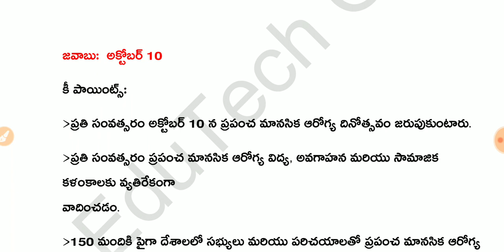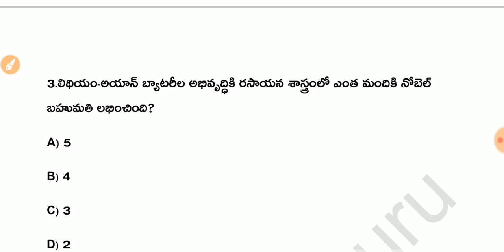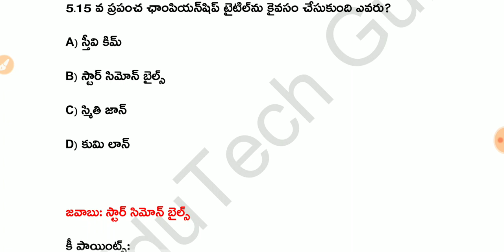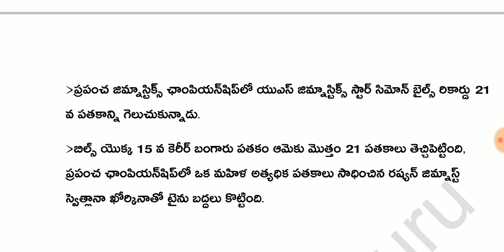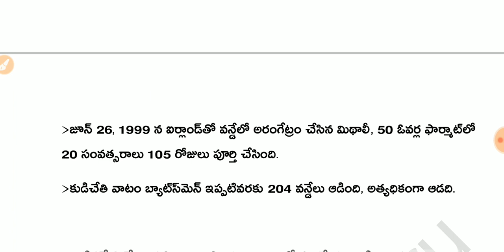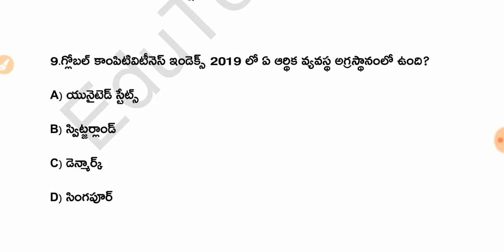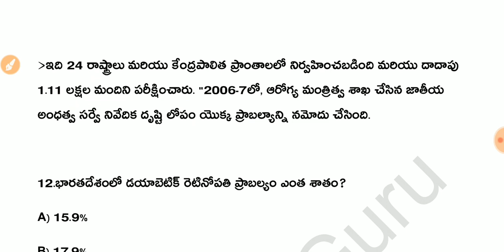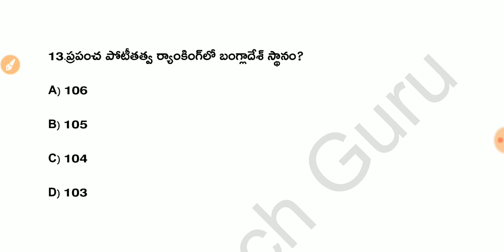Daily Current Affairs in Telugu | 10-10-2019 Current Affairs | MCQ Current Affairs in Telugu